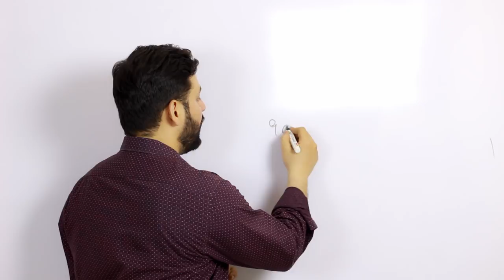UBI Credit Officer: Important Professional Knowledge Topics